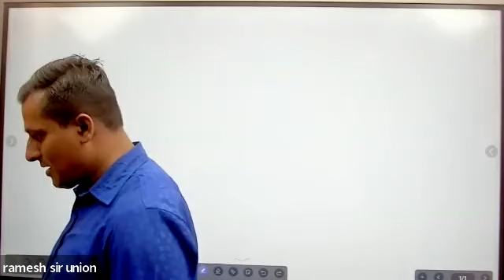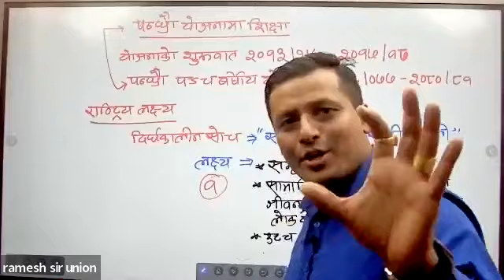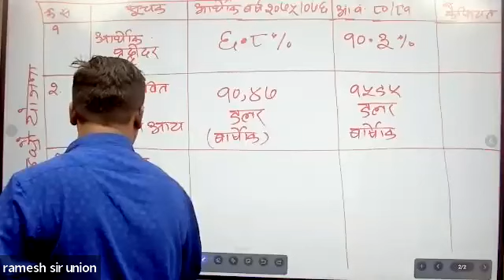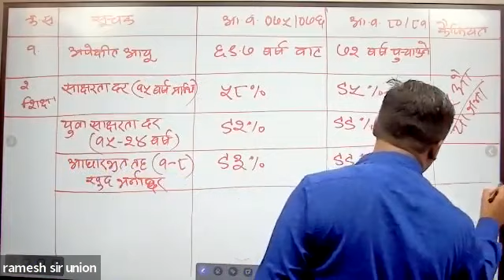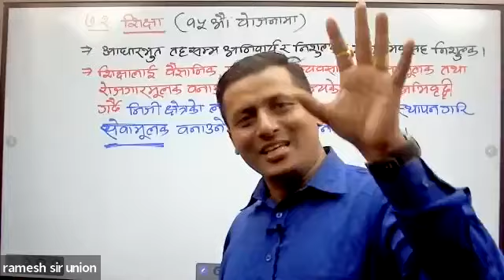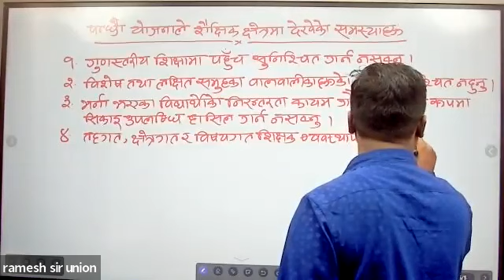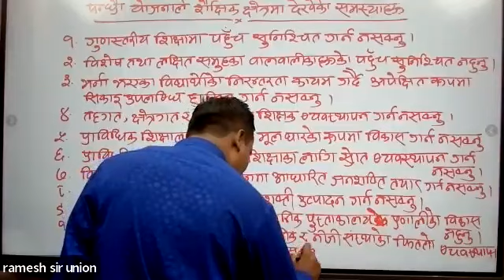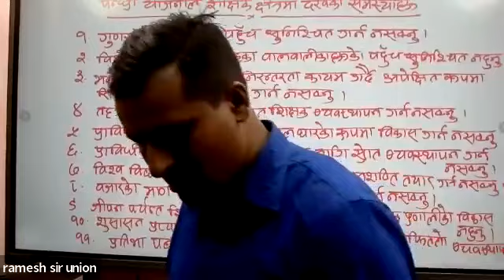पन्ध्रौँ योजना || RAMESH BHATTARAI SIR || 2079/07/03